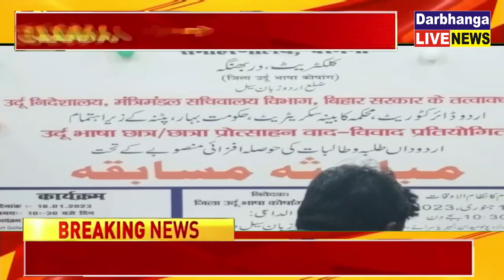उर्दू भाषा प्रोत्साहन राज्य योजना अंतर्गत वाद-विवाद प्रतियोगता का हुआ आयोजन